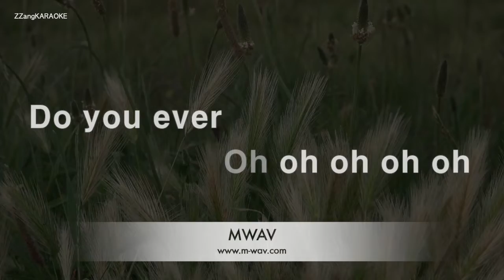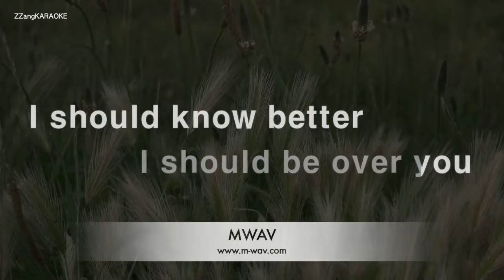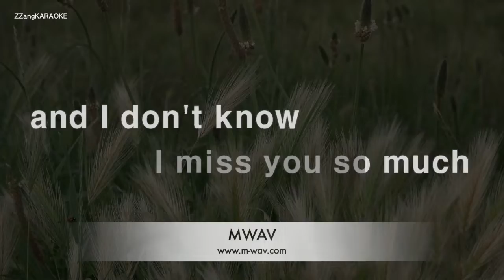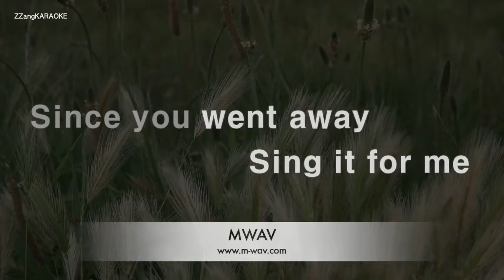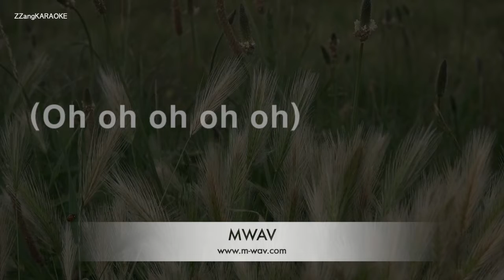Brian McKnight-6, 8, 12 (MR/Inst.) (Karaoke Version)